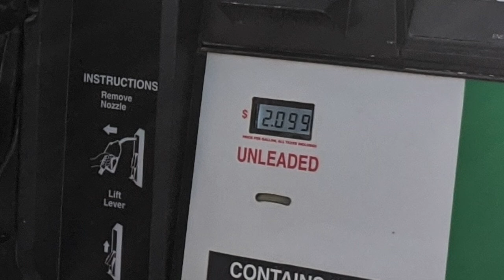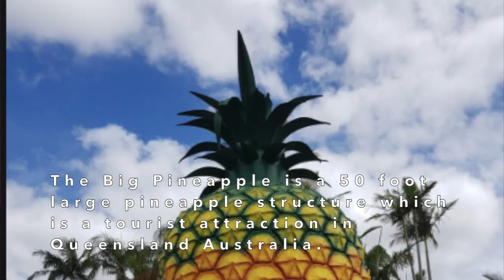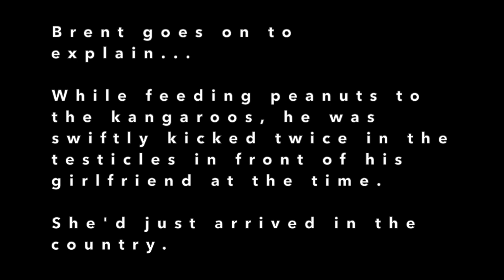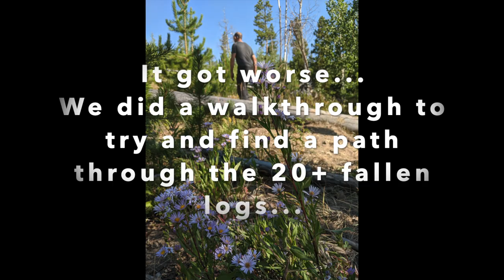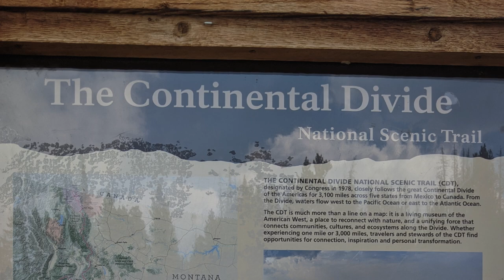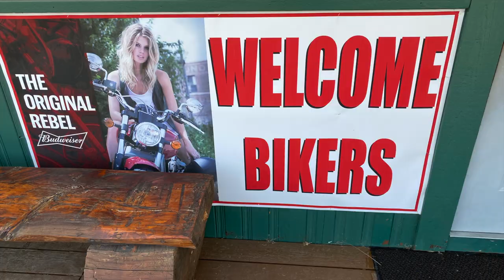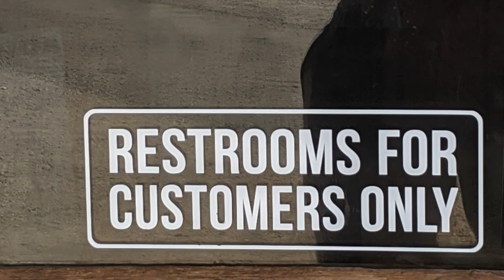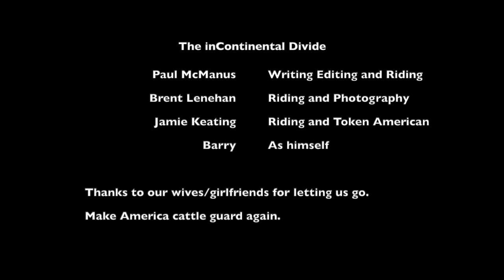The In Continental Divide Super HD Final